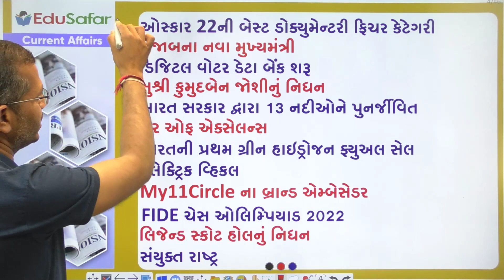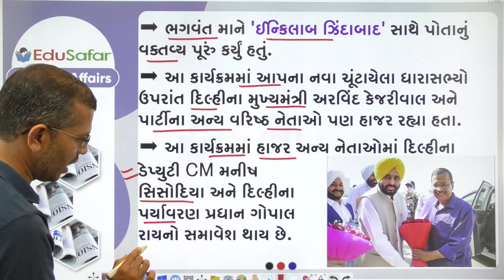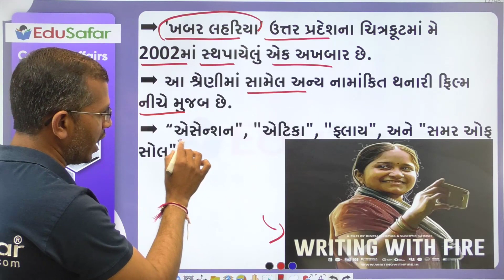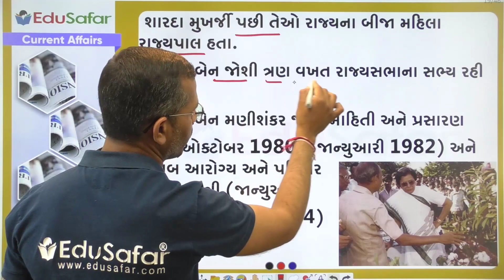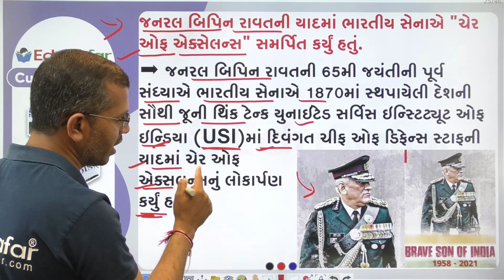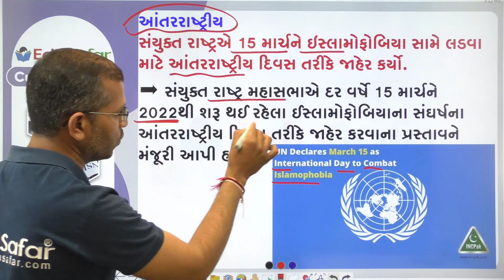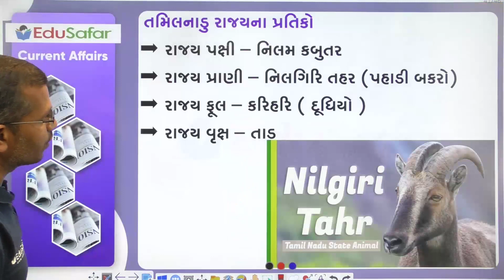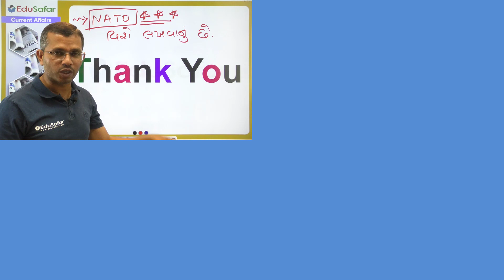18 March 2022 Current Affairs in Gujarati By EduSafar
Current Affairs 18  March 2022, Current Affairs in Gujarati By EduSafar

દિન વિશેષ
સ્પર્ધાત્મક પરીક્ષા માટે ખાસ